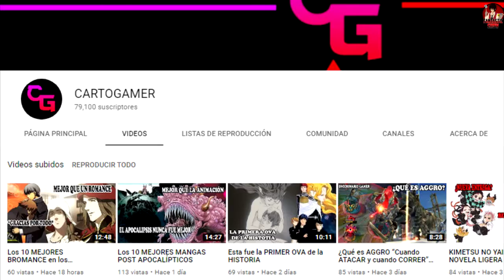GIGI HADID REVELA lo que VIVIÓ en su PRIMERA SESIÓN de FOTOS estando embarazada